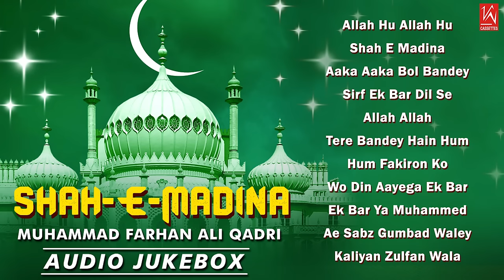Shah E Madina | Muhammad Farhan Ali Qadri Naats | Allah Hu Allah Hu - New Naats 2019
Farhan Ali Qadri Naats top selected islamic urdu naats by Urdu hits presenting best Naat sharif 2019 "Shah E Madina" by Muhammad Farhan Ali Qadri.Subscribe us for more best Naat and latest superhit Qawwali

00:01 | Allah Hu Allah Hu
07:52 | Shah E Madina
13:20 | Aaka Aaka Bol Bandey
17:22 | Sirf Ek Bar Dil Se
22:15 | Allah Allah
30:50 | Tere Bandey Hain Hum
39:26 | Hum Fakiron Ko
46:38 | Wo Din Aayega Ek Bar
50:43 | Ek Bar Ya Muhammed
58:00 | Ae Sabz Gumbad Waley
01:05:25 | Kaliyan Zulfan Wala

Credits:

Album: Shah-E-Madina
Singer: Muhammed F Ali Qadir
Lyricist: Muhammed F Ali Qadir
Label: Very Nice Cassettes
Digital Partner: UNISYS INFOSOLUTION PVT.LTD